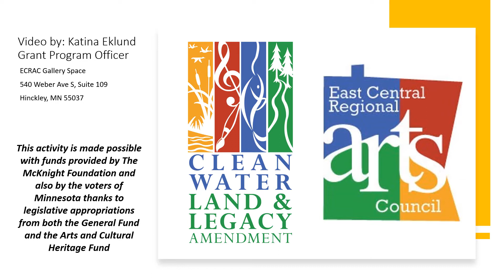You're Invited!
To the 34th annual IMAGE Art Show!
Now through August 6, 2021
Wed - Fri, Noon - 4 PM